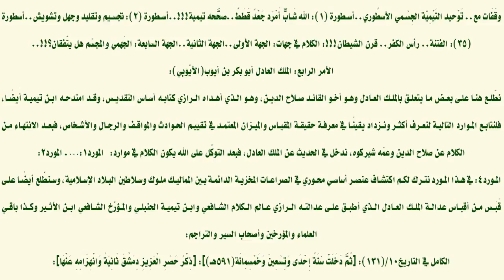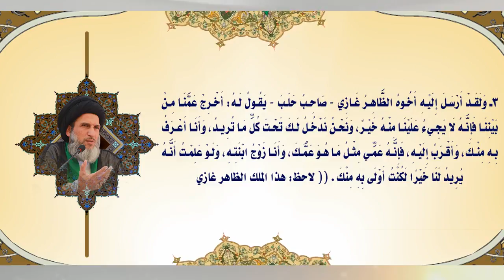أئمّة التيمية المتسلّطين معروفون بالغدر لدى المقرّبين منهم